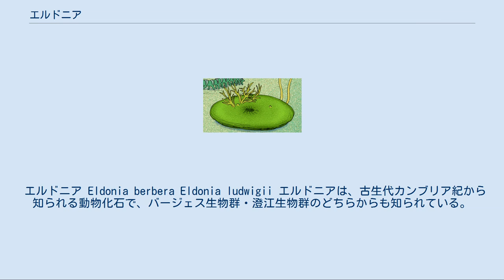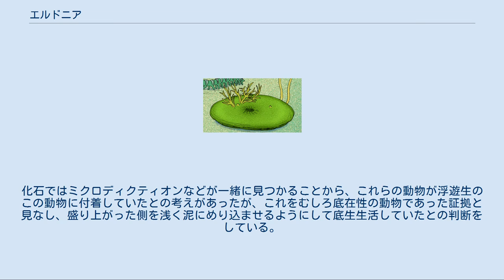エルドニア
生態復元想像図 （ノブ・タムラ2017年版） エルドニア（学名：Eldonia）とは、澄江動物群およびバージェス動物群に属する動物。
絶滅種。
皿のような形の動物である。
 エルドニア属の種としては、以下の3つが知られている。
ただ、それぞれを別属と見做す学説もある。
オルドビス紀でもその近縁種の化石の存在が確認されている。
 エルドニア Eldonia berbera Eldonia ludwigii エルドニアは、古生代カンブリア紀から知られる動物化石で、バージェス生物群・澄江生物群のどちらからも知られている。
 化石そのものは円形でなめらかなもので、硬い組織からなる部分はない。
直径は最大で20cm程度。
縁はやや波打っており、全体に放射方向の皺がある。
これは体内の隔壁で、体を支えるものと見られる。
また、同心円のような皺が見られ、これは辺縁成長を行っていた証拠とも言われる。
往々にして複数がまとまって発見される。
 中央付近にやや着色した管があって、これが消化管と考えられている。
この部分は中央付近で平面の螺旋状に一巡りし、両端は中心をやや外れた位置にある。
その片方の周辺には触手らしきものが見られる。
触手は口のそばに対をなす塊になって生じていたらしい。
 その他、葉足動物のミクロディクティオンやパウキポディアが一緒に見つかることから、これらはエルドニアを宿主として生活していたのではないかとも考えられている。
 この生物は、バージェスの化石に基づいて1911年にチャールズ・ウォルコットが記載したものであり、彼はこれを浮遊性のナマコ類と見なした。
 マドセンはこの見方を踏襲し、先に消化管とした部分はナマコの胴体であると考えた。
そして円盤状の浮き袋があり、その下面からナマコの本体である細長い胴体がぶら下がっていた、という復元図を示している。
しかし、ほとんどの研究者はこの部分を消化管であり、円盤状の胴体に内蔵されていたと見なしている。
ダーハムは浅いお皿形で水中に皿を伏せた姿勢で漂う、中央がやや盛り上がった姿に復元した。
触手は口の周りにささやかに広がる形である。
おおむねはダーハムの復元が支持されている。
 なお、分類上の位置については議論がある。
古くはクラゲ類ではないかとの説もあった。
現在ではそちらは取り上げられないが、ナマコ類という判断そのものには疑問が向けられることも多い。
浮遊性のナマコという発想そのものは決して突飛なものではなく、現生種にもクラゲナマコというのがある。
これは触手の部分が広がってクラゲの傘にあたる形になったもので、深海性の種である。
しかし、エルドニアの場合、ナマコと判断できる特徴は乏しい。
管足や歩帯など、棘皮動物に特徴的な構造は見られないし、五放射相称でもない。
ただしそのような特徴が見られないナマコは現生でも少なくない。
消化管が渦巻く配置を取るのはよくあるが、ナマコ類では普通は先端から後端まで直線的であり、この動物のように口と肛門が同じ側に開くのも例がない。
 「海底に半ば埋まった触手動物」としての生態復元想像図 このほか、触手動物門に属するのではないかとの説もある。
ジクは、この動物がディノミスクスらと同一の分類群に属するものと見なし、まとめてエルドニア綱 Eldonioidea を立てる提案をした。
これは、口のそばにある触手が触手冠を構成しているとの判断によるものである。
他に口と肛門の位置関係なども共通している。
しかし彼の見解はむしろ、上記のような理由でナマコとは考えられない、という否定的判断に基づく面が強いようである。
 また、ジクはその生態についても全く異なる見解を示した。
化石ではミクロディクティオンなどが一緒に見つかることから、これらの動物が浮遊生のこの動物に付着していたとの考えがあったが、これをむしろ底在性の動物であった証拠と見なし、盛り上がった側を浅く泥にめり込ませるようにして底生生活していたとの判断をしている。
 ウィキスピーシーズには、エルドニアに関する情報があります。
 ウィキメディア・コモンズには、エルドニアに関するカテゴリがあります。